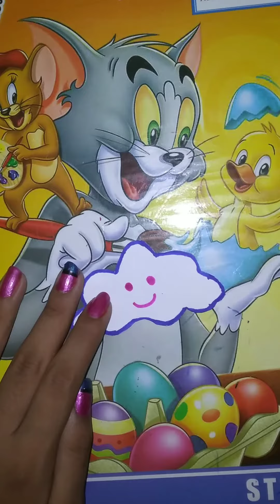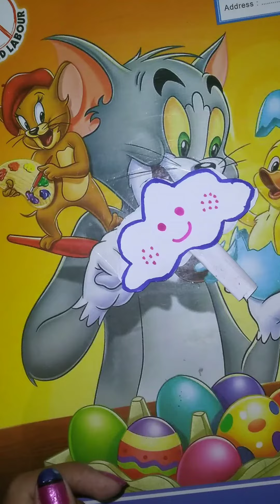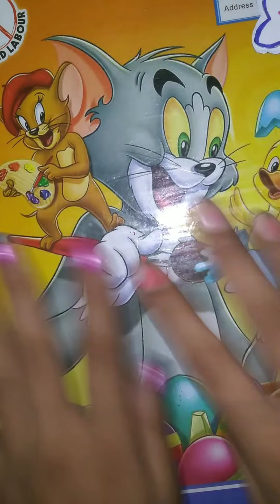DIY pencil topper